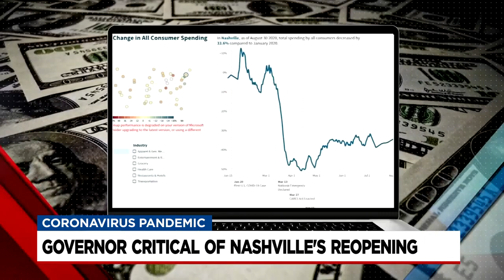Governor Critical Of Nashville Reopening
Gov. Bill Lee is critical of Nashville reopening. Ryan Breslin tells us why.